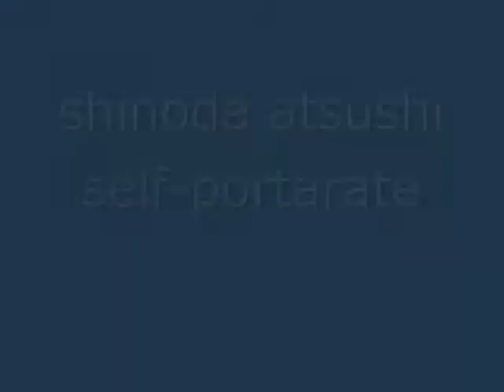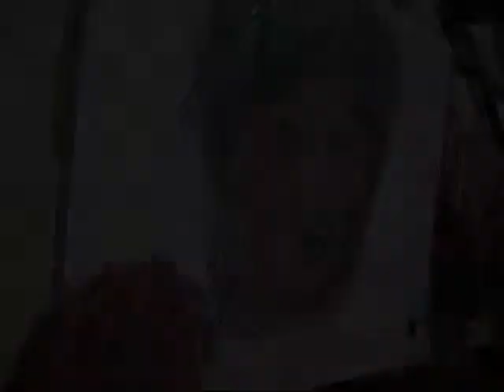self-portrait May 30 2010 2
self-portrait
shinoda atsushi
colored pencil on paper

2010年5月30日
自画像
篠田　敦史
色鉛筆　紙